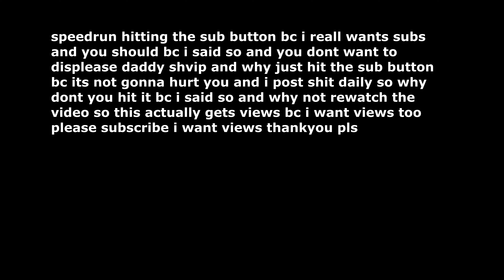What A Skill Issue Looks Like, Wolf Ridge Bike Park